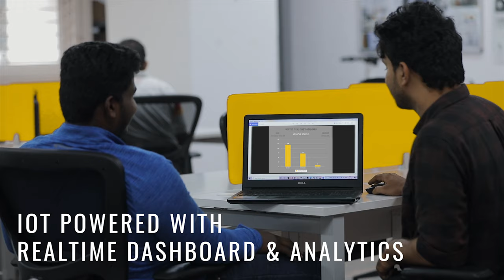MOPTro PICK - SNAIL | Short Narrow Aisle | Teaser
MOPTro PICK : An unique warehouse e-mobility and order picking solution, which can help you to effectively increase warehouse productivity in picking, put-away, and transportation functions.
MOPTro PICK - SNAIL is an effective productivity improvement solution which saves time and effort of operators by
1. Automating tedious manual picking procedure
2. Ensuring 100% accurate put-away and picking
3. Minimizing picker fatigue by 80%
4. Reducing the training cost by 50%
5. On Board Scanners with 25 kms battery back-up & quick - easy battery swapping option